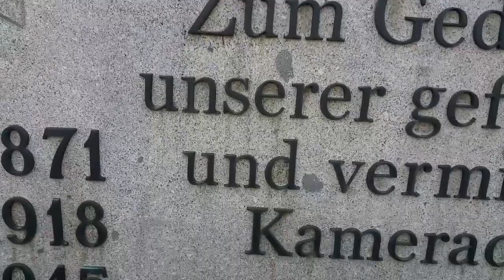Abendliche Fahnenweihe nachder Lautsprecher-Durchsage in Scheyern am 8 Mai 2021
Mehr Info auf Telegram